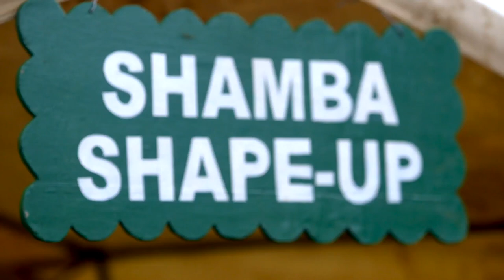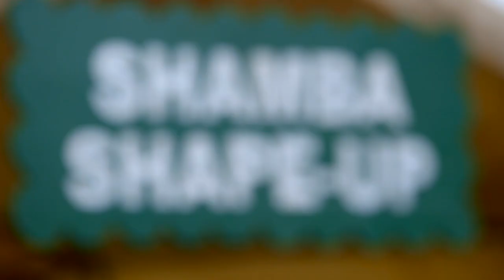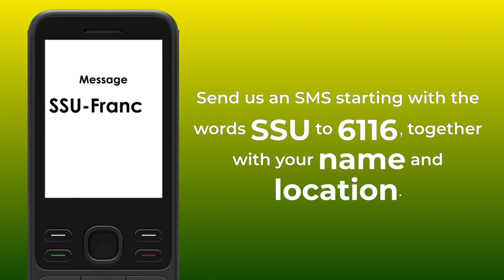Shamba Shape Up Uganda Series 2 -Ep 5: Dairy Cows, Coffee, Banana & Climate Change (English)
Today we’re in Butuba village, Parish Bulogo subcounty, Namwendwa Kamuli district and we are visiting farmers Ituba David and Naikoba Esther.

They’ve lived on this shamba in Butuba village for over 25 years. Working hard together they grow a variety of crops- but their main income comes from their Coffee and bananas and that’s the good news - but the bad news is that they’re suffering all sorts of problems and are desperately in need of some expert advice

So we pitched up - and got down to business….!

We are learning about:

     1. Climate change adaptation
     2. Feed production (Silage) for Dairy Cows
     3. How to Prevent and treat Pest & Disease in a Coffee plantation.
     4. Banana Plantation management.